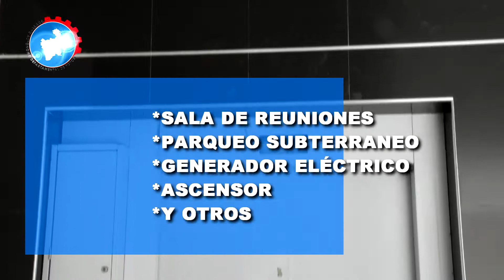SPOT MULTIFUNCIONAL DE SALUD EX SEDES POTOSÍ